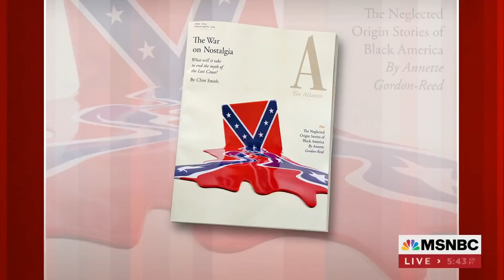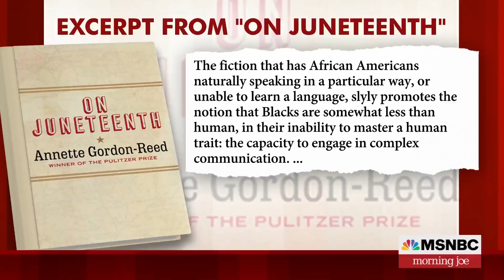Annette Gordon-Reed: History Teaches Us About Change Over Time | Morning Joe | MSNBC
Professor and author Annette Gordon-Reed continues her week-long discussion on Morning Joe of the themes in her new book 'On Juneteenth'.